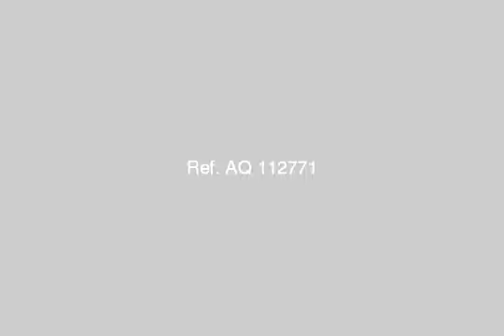لراغبي لتميز و الهدوء - mlseg.com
شقة 150م صافي 3 غرفة 2 حمام 3 ريسبشن الدور الثالث علوي عمارة تحت التشطيب سكن جديد موقع متميز نصف المبلغ و الباقي علي اقساط لمدة سنتين و الاستلام خلال شهرين حد اقصى - مدينة الشروق - Egypt Real Estate |    Greater Cairo |    El Shorouk City |     Apartment For Sale